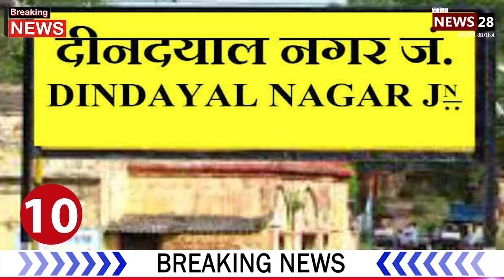Breaking News: Top 10 news today | Top Trending News Today | Hindi News